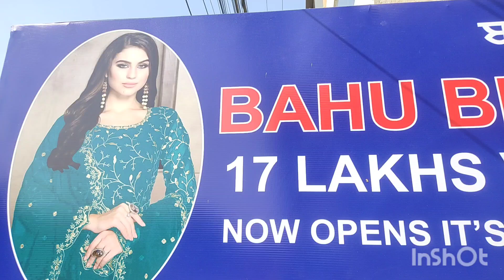special Banarasi suits @bahu beti collection punjab order on